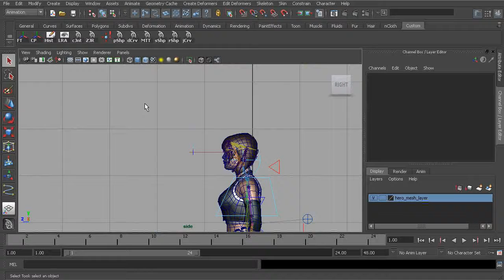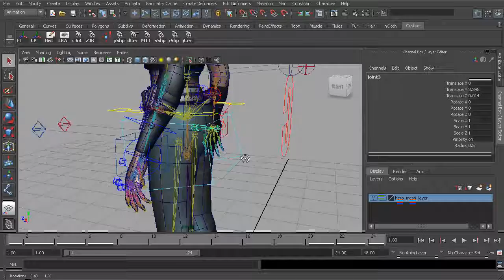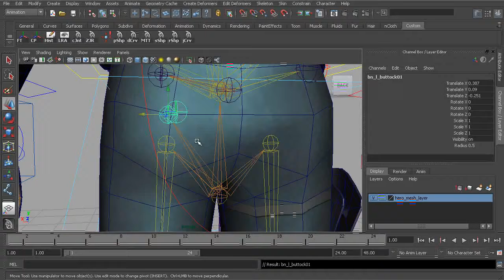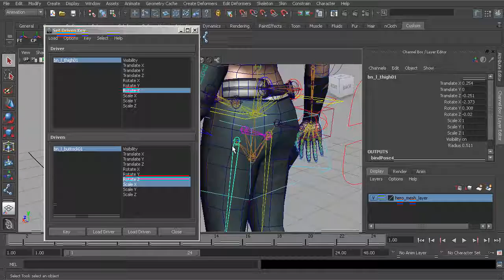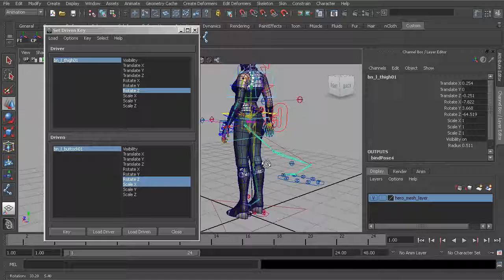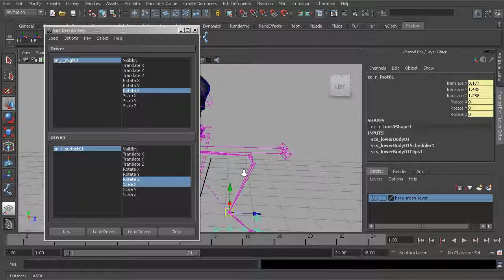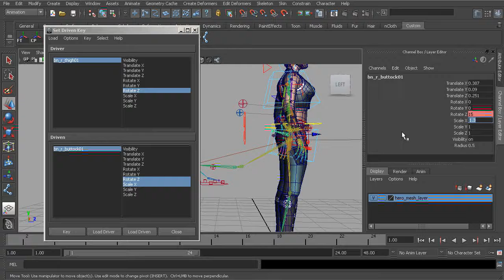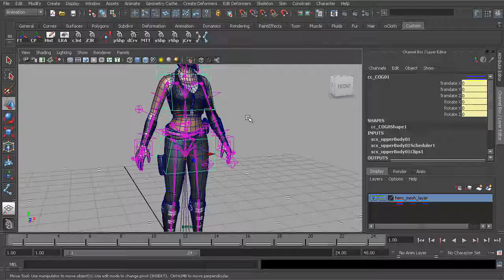25 Rigging the buttocks